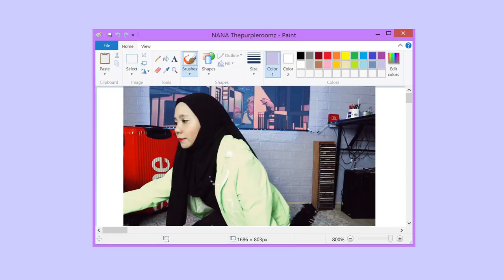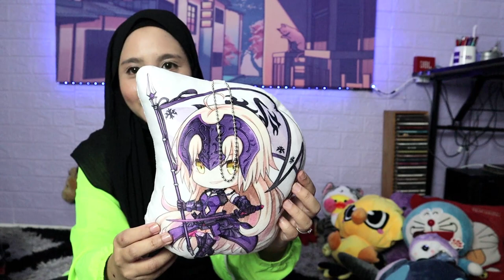Unboxing : Headphones Stereo | softtoys I Open the Luggage !!! 🎧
🎧   Hey guys! Here’s a new video. Unboxing with my soft toys Collections.Best and cheap Headset Stereo Bass Headphones..Enjoy the video Guys and Product reviews.
NANA .​ ナナ .Siapa suka tengok unboxing dan minat mainan lembut.Sila layan jelahhh...
🎧 Siapa suka tengok unboxing dan mainan lembut atau boneka.Bisa layan ke video ini.

0:00 -Teaser Nana with Luna
0:28 - Vlog Nana Start !
0:33 - Hello Luna is Here !
1:07 - Welcome to my Channel Nana Thepurpleroomz
1:23 - Unboxing Cat Headset Stereo Bass Headphones
6:17 - Open Parcel Sailor Moon Printing Loose T-shirt
8:15 - Open Parcel Soft Toys
10:12 - Open Tokidoki Luggage Time !!!
16:21 - Supreme Luggage Open
24:54 -  Standby. Roar !!!

MY GEAR:
Camera: Canon EOS M50
Camera: Canon EOS 550D
Tripod: EOS
Lights : DIY Light Bulb 30W
Microphone: Boya BY-MM1 Cardioid

Video Editor & Video Maker : Adobe Premier Pro
Software : Adobe Photoshop CS6  Extended

Shoot by : NANA

🎵Music Probably by these artists
New Day - Patrick Patrikios
Life Roa
Crazy - Patrick Patrikios
Pluckandplay - Kwon